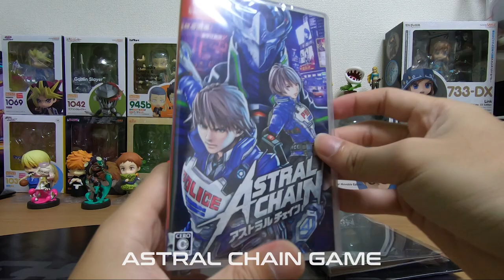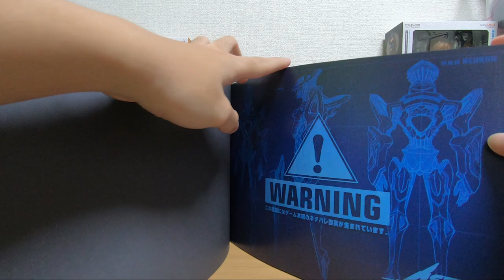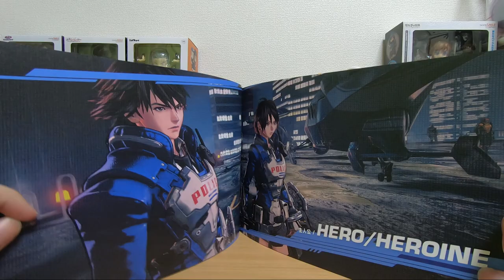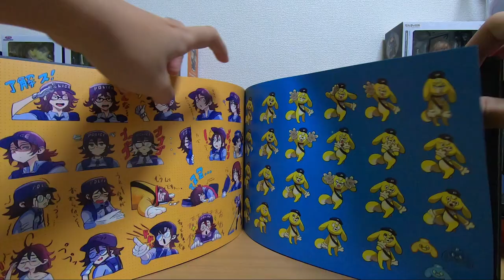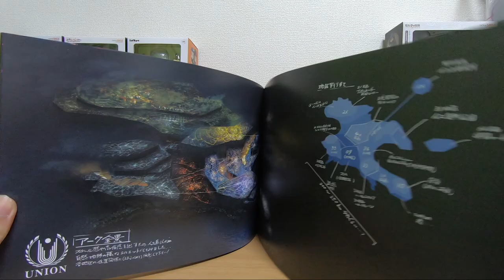Astral Chain - Collector's Edition UNBOXING (Japan Release)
Let's take a look at the recently released Astral Chain - Collector's Edition! Item was bought in Japan, and contents may vary from versions released in other countries